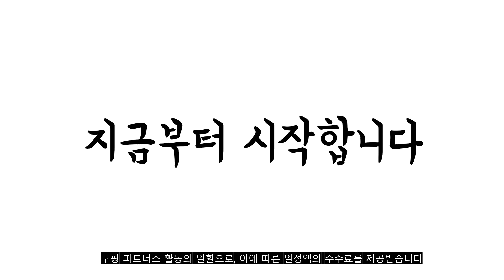2022년 가장인기있는 편백나무찜기 추천 판매순위 TOP10 가성비 평점 후기 비교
❤️❤️❤️2022년 가장인기있는 편백나무찜기 추천 판매순위 TOP10❤️❤️❤️
1위. 편백나무 찜기 3단 풀세트 가정용 캠핑 요리 인덕션, 편백 찜기 3단 풀세트 [139,000원]

2위. 향긋한숲의향기 편백나무찜기 3단세트 편백찜기 나혼산 [91,440원]

3위. 편백나무 인덕션 찜기 2단, 315 x 300 x 292 mm, 1개 [109,000원]

4위. 편백나무 찜기 3단 풀세트 nl 001 홈쇼핑 가정용 [109,000원]

5위. 내린 편백나무 찜기 풀세트, 1세트 [128,000원]

6위. #[TV홈쇼핑 쇼핑온] 내린 편백찜기 2단 풀세트 - 세이로무시 사각찜기 홈파티용, 1세트   [114,500원]

7위. 소복이 편백나무 찜기 2단 풀세트 세이로무시 인덕션 가스렌지 모두 가능 [189,000원]

8위. MONTHERIA 몬테리아 내린 편백나무 찜기 풀세트+ 선물 타이머 인덕션 가스렌지 모두 가능, Z-103더블 레이어 1P [106,000원]

9위. 키친앤키친 편백찜기 2단 풀세트 340 x 260 x 300 mm 1세트, 34 x 26cm [202,000원]

10위. 3단 편백찜 편백나무찜기 집들이 인덕션 하이라이트 모든화구 캠핑요리 [109,000원]